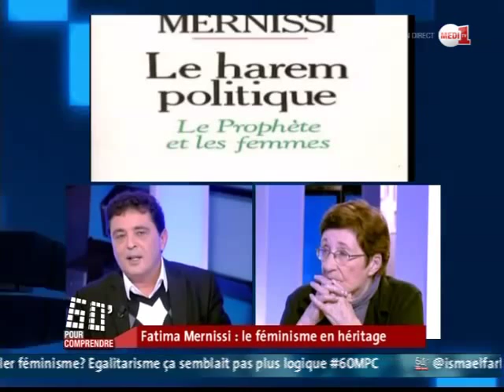60 Minutes pour Comprendre: Fatima Mernissi: le féminisme en héritage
60 Minutes pour Comprendre: Fatima Mernissi: le féminisme en héritage